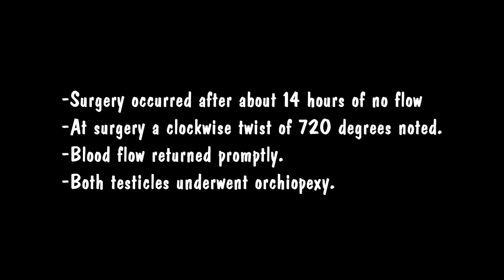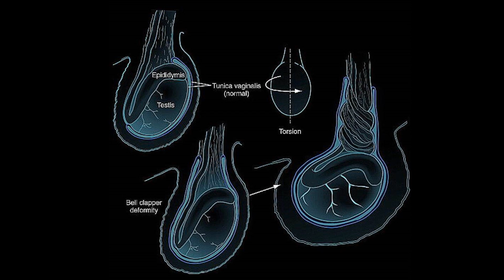Pain Honeymoon and Testicular Torsion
This video demonstrates a patient where the initial severe pain of testicular torsion resolved and as the testicle became more ischemic the pain actually decreased.  This is the first video report of decreasing pain in testicular torsion as the testicle undergoes prolonged ischemia.  However, this presentation may be much more common than is commonly recognized and explains why patients with missed torsion may be relatively pain free for a period of days until the testicle actually becomes necrotic.